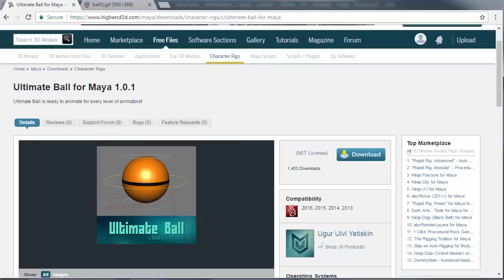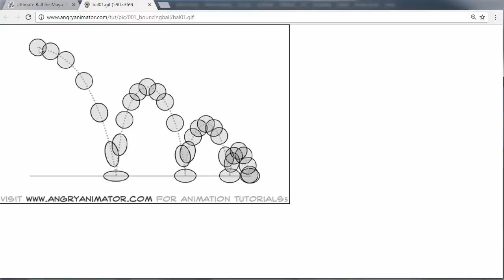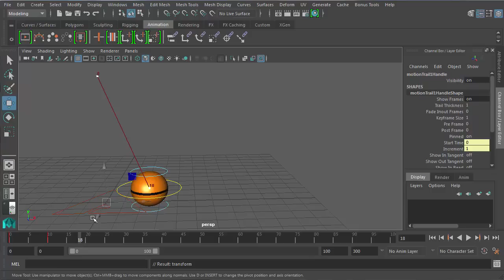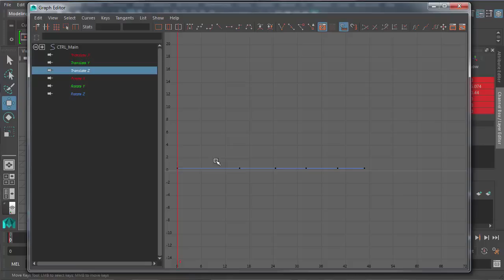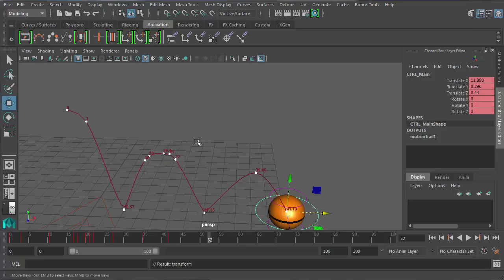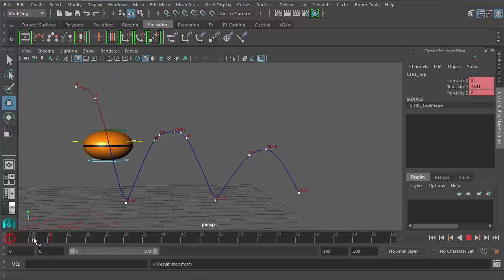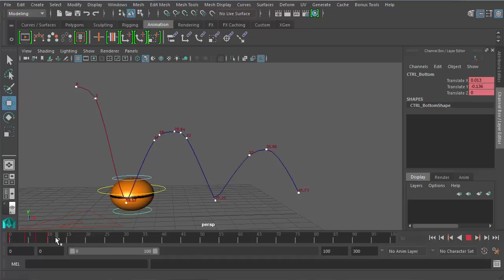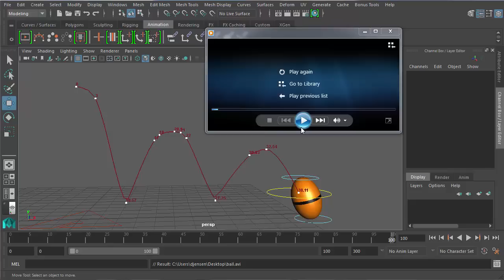3D Bouncing Ball in Maya